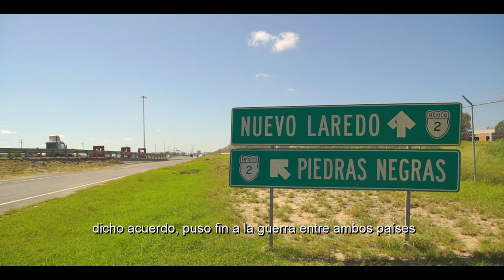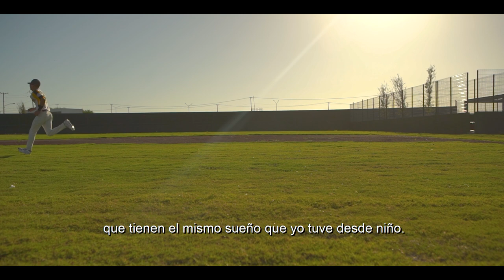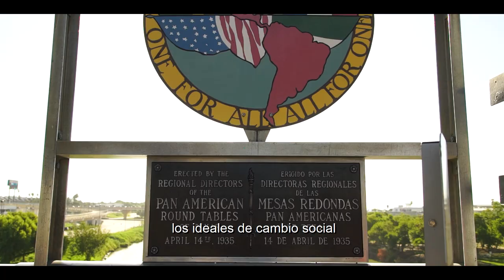Nuevo Laredo, Tamaulipas - Documental Transformando México desde sus ciudades